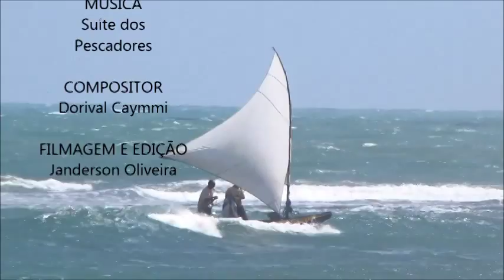Suíte dos Pescadores (Dorival Caymmi)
Minha jangada vai sair pro mar
Vou trabalhar, meu bem querer
Se Deus quiser quando eu voltar do mar
Um peixe bom eu vou trazer
Meus companheiros também vão voltar
E a Deus do céu vamos agradecer
Adeus, adeus
Pescador não esqueça de mim
Vou rezar pra ter bom tempo, meu nêgo
Pra não ter tempo ruim
Vou fazer sua caminha macia
Perfumada de alecrim